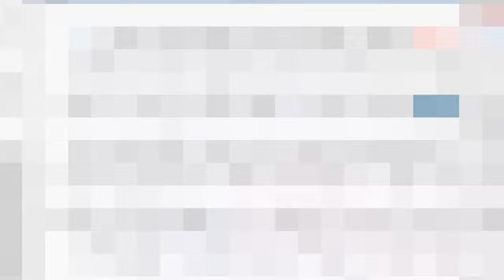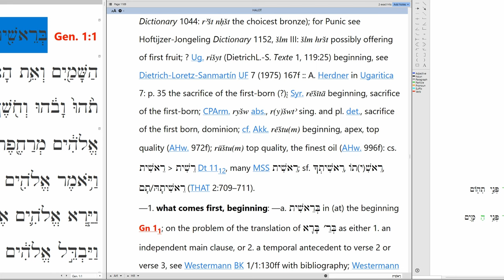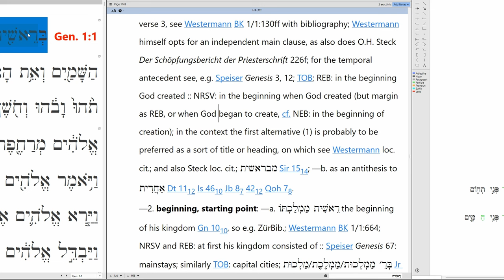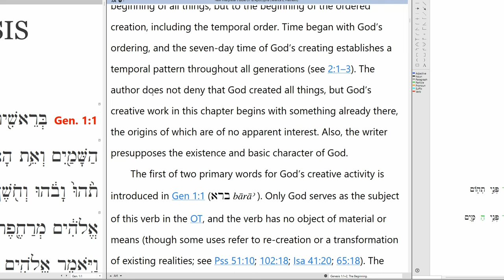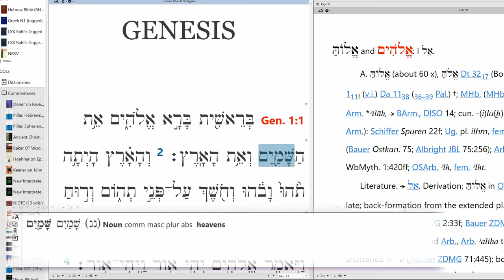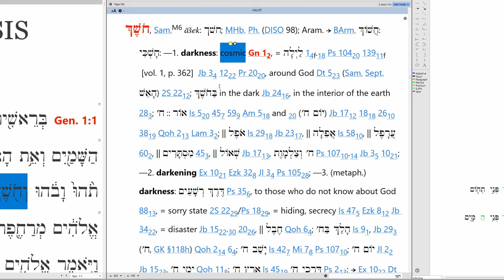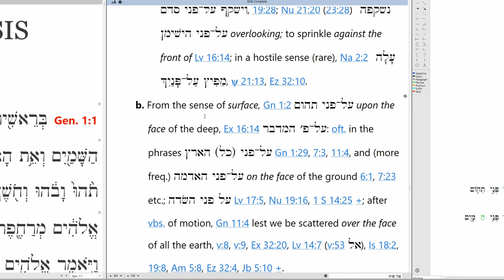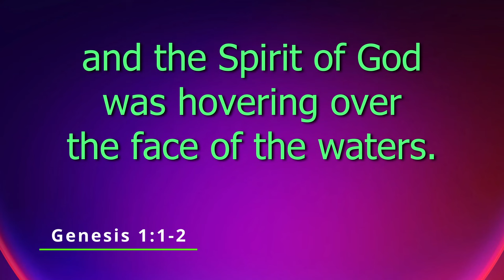How to translate Genesis 1:1-2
"In the beginning, God created the heavens and the earth. And the earth was formless and void and darkness was over the face of the ocean and the Spirit of God hovered over the face of the waters" (Genesis 1:1-2, my translation).